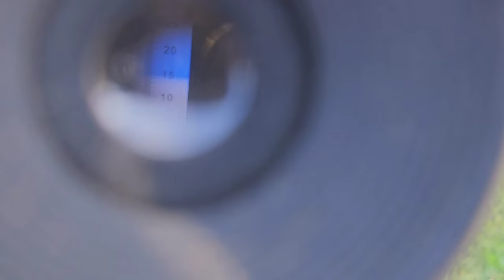Імунні та середньо стійкі сорти яблук.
Порівняльне відео перспективних сортів яблук.
У відео представлені такі сорти : Богемія Голд, Луна, Злато, Оріон.
Ці сорти яблук гарна прекраса свого саду.
Розкажу які сорти є імунні ,а які середньо стійкі.
Також спробуємо на смак і побачимо яка вага у плодів.